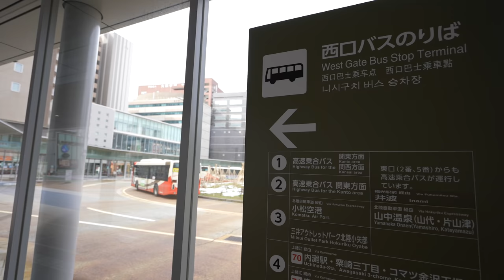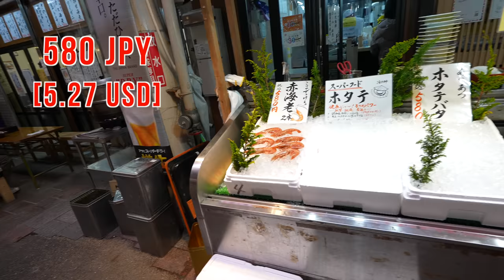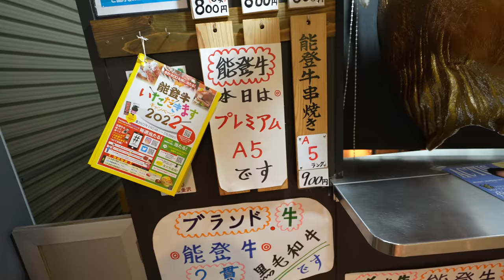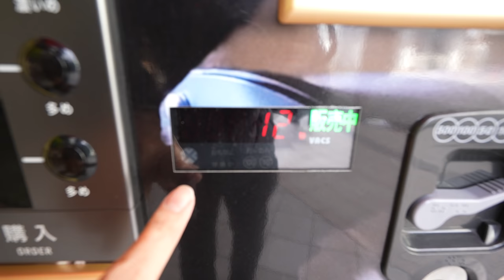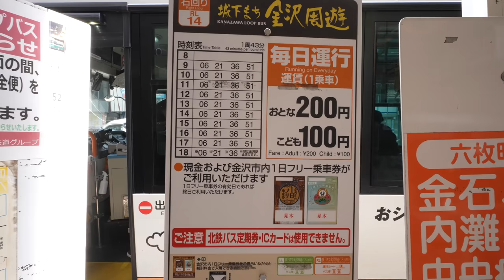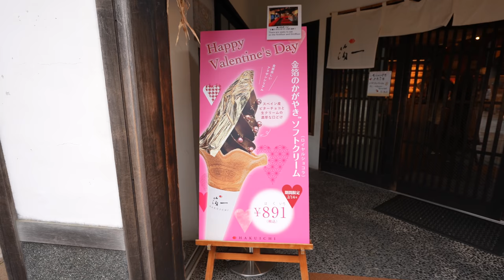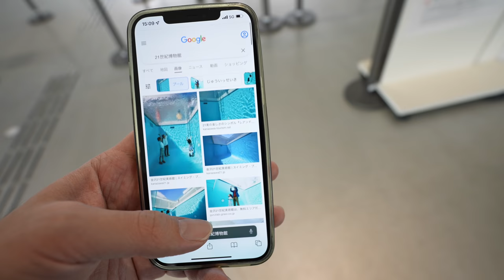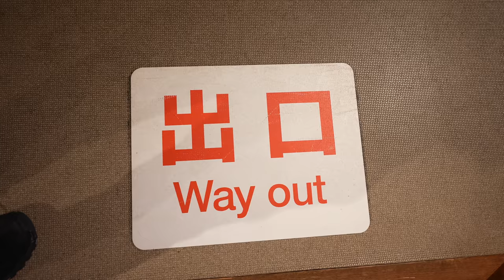Old Japan Town Street Foods Market and Beautiful Places in Kanazawa Ep.333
Eating Seafoods and Street foods at Kanazawa Omicho Ichiba Market, Higashi Chaya Street, 21st Century Museum, Ishikawa Castle Garden Park! Kanazawa Hachiban Ramen was very good too! Hope you enjoy virtual travel to Japan though this video! ^^

Videotimeline
0:00 Intro
0:13 Kanazawa Station
3:23 Omicho Market Street Foods
14:24 Higashi Chaya Street
19:06 21st Century Museum of Contemporary Art
21:38 Ishikawa Castle Park
25:36 Hachiban Ramen